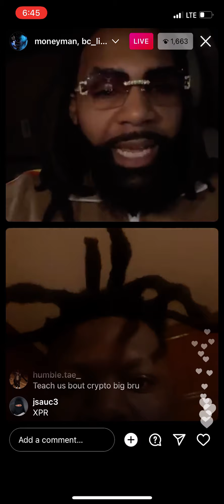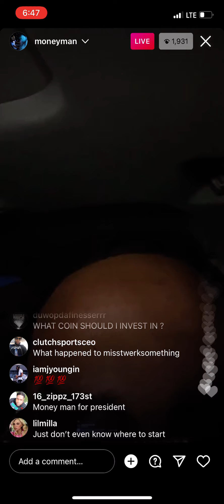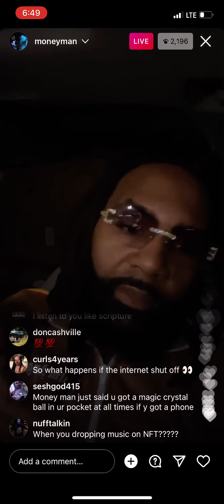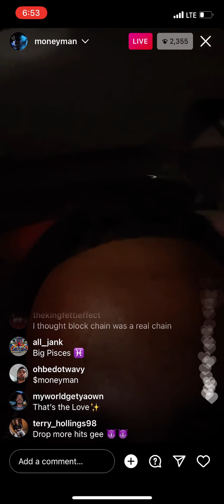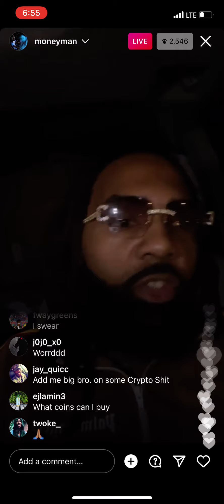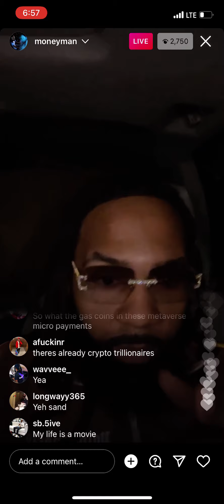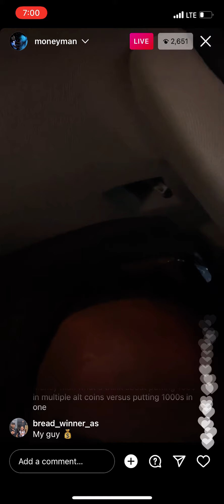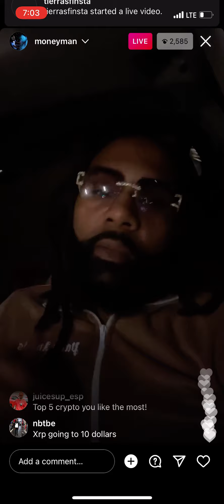MoneyMan talking Crypto💰and Getting to a Bag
I’m telling you…Lostening To MoneyMan can really make you some bread. He putting niggas on for free and you can’t do nothing but respect it💯He speaks facts on some street shyt nd general knowledge.